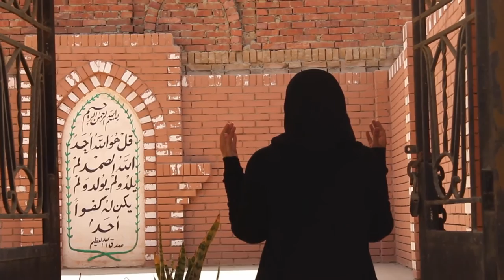الشــــاهد ( فيلم تسجيلي قصير عن المقابر وسكانها ) ( فرش التـراب ) .. إخراج خالـد الأمــير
المعهد الدولي العالي للإعلام بأكاديمية الشروق